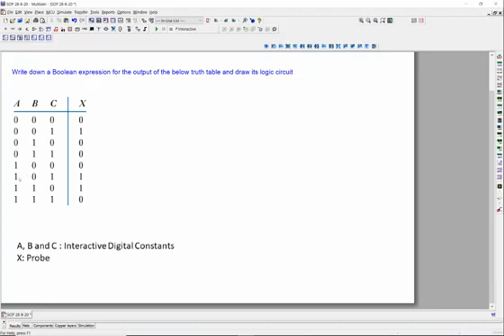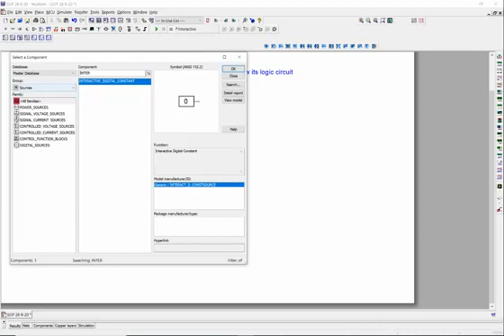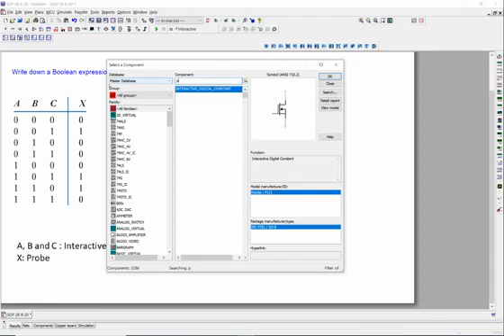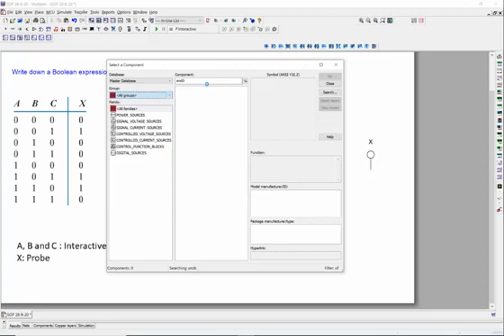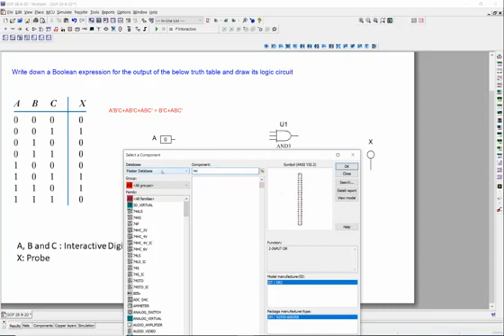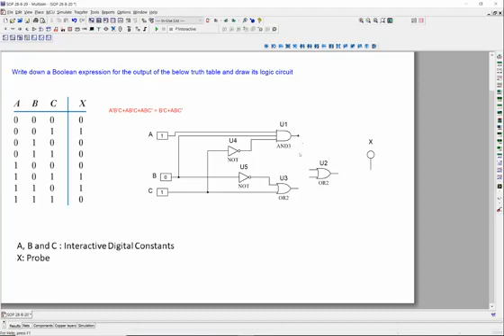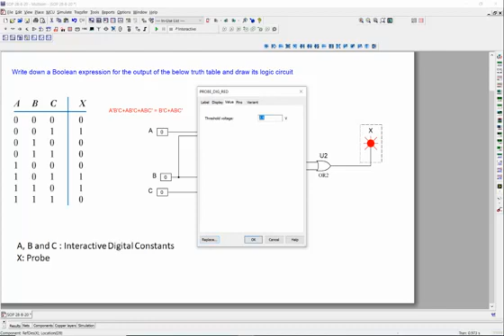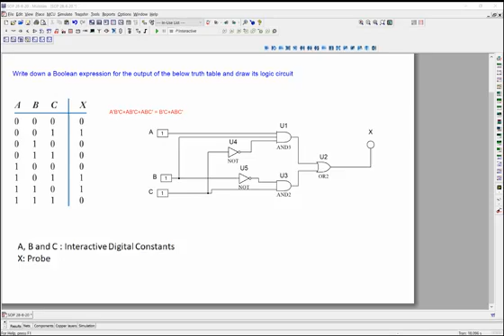Draw a logic circuit from truth table using MultiSim [9 minutes]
Often you are encountered with a scenario that requires you to build a small circuit to fulfil that system requirements. Majority of the cases you don't need a Micro-controller. Here is an example where, using Multisim, a truth table is turned into into a logic circuit using Sum-of-product method and simplified using Boolean rules.